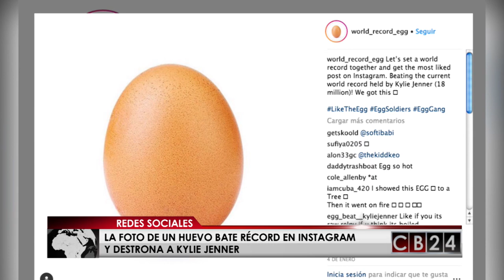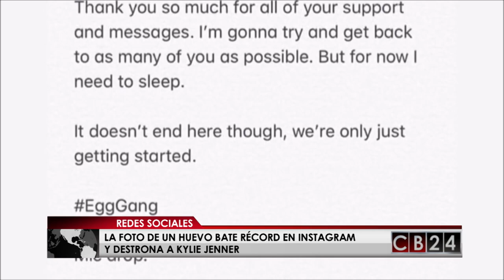Foto de un huevo destrona a Kylie Jenner en Instagram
Cuando pensamos en Instagram, quizás pensamos en fotos de modelos, celebridades o influenciadores,  pero jamás una foto de “un huevo”, así como lo escucharon, la fotografía de un “huevo de gallina” se convirtió este domingo en la imagen más popular de Instagram en toda su historia.

La cuenta World Record Egg fue quien publicó la fotografía de un simple huevo y escribió: “Alcancemos un récord mundial juntos y logremos que la publicación tenga más “me gusta” en Instagram para destronar a Kylie Jenner”.

La imagen recibió cerca de un millón de “me gusta” por hora y destronó a la publicación de Kylie Jenner, con lo cual ha batido el récord mundial, quien actualmente la cuenta acumula más de 3,4 millones de seguidores.

Ante esta situación, la reacción de Kylie Jenner no tardó en llegar. La modelo respondió publicando un vídeo de ella misma rompiendo un “huevo” sobre el asfalto.

Redacción CB24

24 Horas conectados con la información